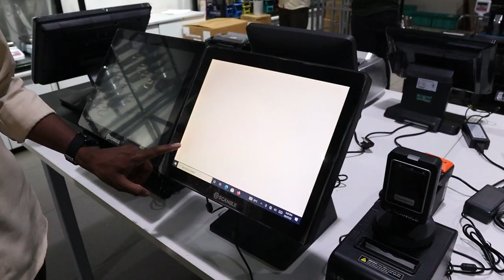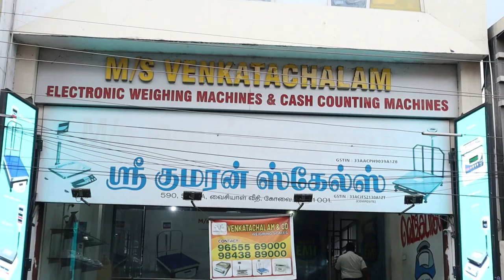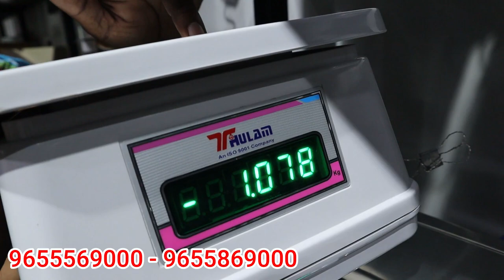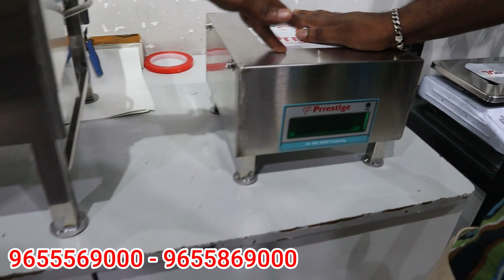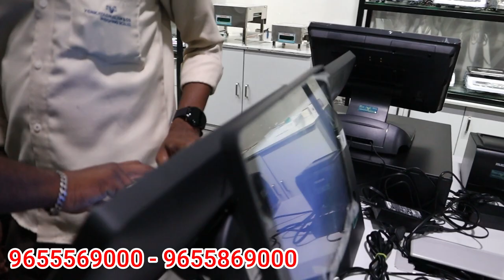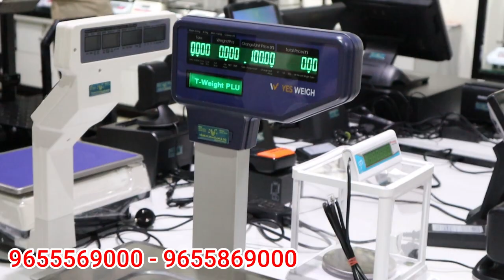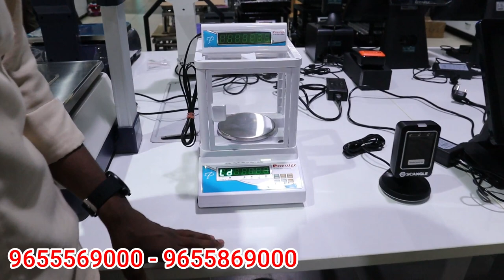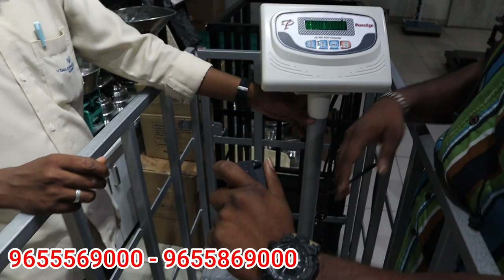Cheapest Weight Machines & Equipments | Low price Weight Scales Machines Coimbatore | Tamil Vlogger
Buy high quality weighing scales directly from the manufacturer - Venkatachalam&Co.

Venkatachalam & CO is the Coimbatore's leading manufacturer of precision instruments and services for use in retail stores, markets, industries & personal measuring needs.

Weighing scales are delivered all over India.

Visit our Tamilnadu’s biggest weighing scale retail store at,

Address:
Venkatachalam&Co Scales
590, Vysial Street, Coimbatore - 641 001.

Store working days:
Monday to Saturday
10am to 8.30pm

Sunday (holiday)

mgbelectronicstirupur tirupurelectronics,lowprice, weightmachine online,weighscaletamil kitchen appliances cash on delivery, kitchen appliances free delivery, kitchen items wholesale,cash on delivery kitchen appliances, pongal offer, kitchen appliances pongal offer tamil, pongal new offer tamil, cooker low price,mixer grinder low price tamil,tawa low price , plastic kitchen appliances low price,
Music